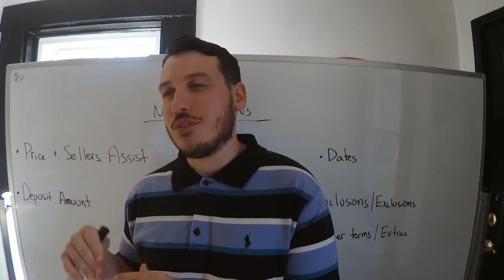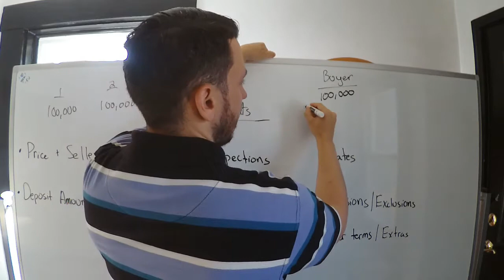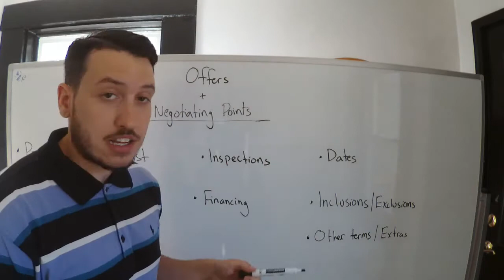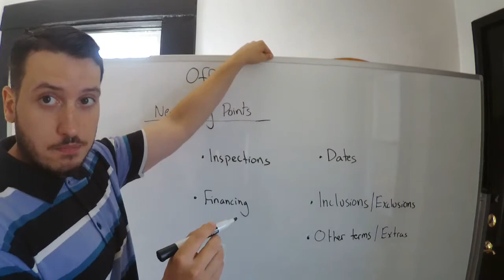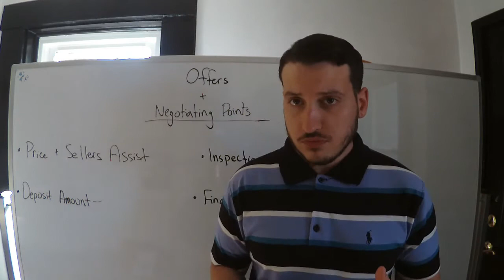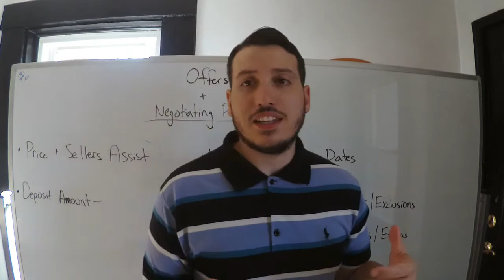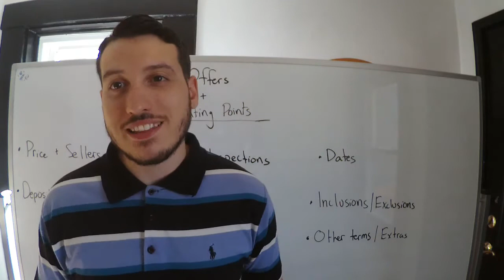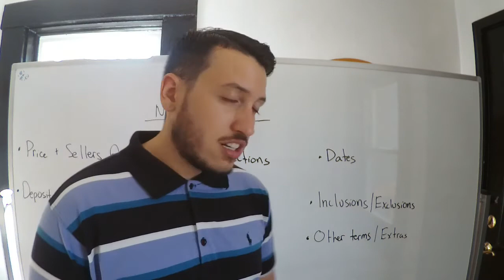The 5 Negotiating Points- Selling Your Reading, PA House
Selling your Reading, PA home and wondering about inspections? Want to sell your Reading, PA home on your own and you aren't sure what to negotiate? I'm Alex Smith with My Honest Agent, your Reading, PA expert, and we are going to tackle the best tips for selling your Reading, PA home.

Negotiating a deal in your  local Reading, PA market is sometimes difficult. Selling a Berks County home seems like it's cake, but ultimately there are matters larger than just the sale price. In this video we talk about what points you negotiate with on your Reading, PA home, and how to best maneuver the Agreement Of Sale in Pennsylvania.

I also added some 2022 updates to this video because the last part is all about extra contingencies that this market has presented. Wondering where you can get more information on selling your Reading, PA home?